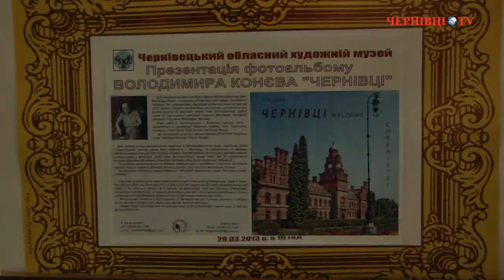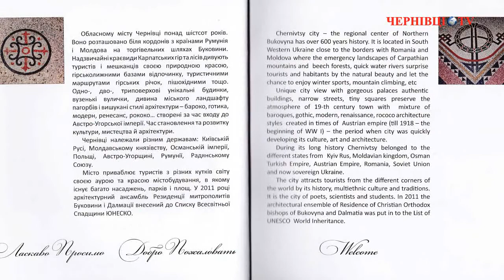Володимир Конєв презентував фотоальбом про Чернівці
Це вже п'ятий фотоальбом митця.  Фотоальбом присвячений Чернівцям. Володимир Конєв каже, що декілька років збирав гроші, щоб його видати. Фотоальбом, який налічує близько 100 фотографій, можна буде придбати  у книгарнях  міста.

 Галина Єреміца